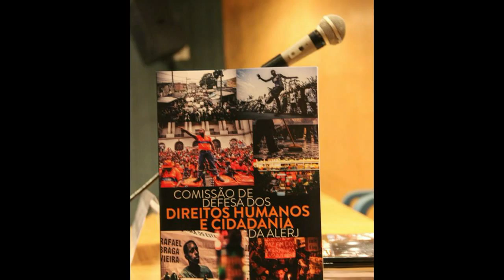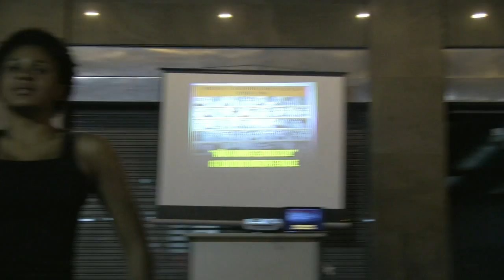Teatro dos Oprimidos no lançamento do relatório da CDDHC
O Centro do Teatro dos Oprimidos (CTO) se apresentou em frente à Alerj, durante o lançamento do relatório anual da Comissão de Direitos Humanos da Alerj.